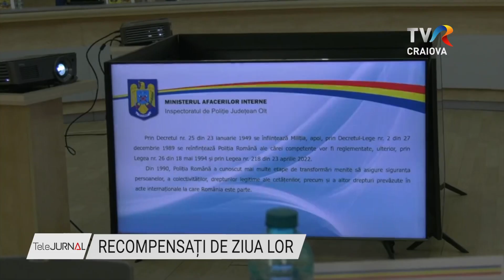RECOMPENSAȚI DE ZIUA LOR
Mai multe acțiuni au fost organizate în aceste zile de Inspectoratul Județean de Poliție Olt pentru a marca împlinirea a 201 ani de la înființarea Poliției Române. La ,,Ziua Porților Deschise” , elevii au putut afla de la oamenii în uniformă în ce constă munca de polițist, dar și cum funcționează o parte din dotarea pe care aceștia o au la dispoziție. Au fost organizate ateliere și întreceri sportive, iar evenimentul s-a încheiat cu o ceremonie festivă în cadrul căreia 143 de polițiști au fost înaintați în grad, 23 dintre ei în mod excepțional ca urmare a activității deosebite desfășurate în ultimul an.